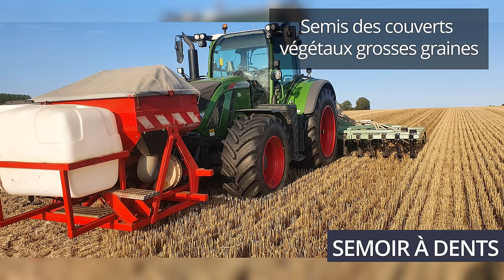S'équiper pour le semis direct, Antoine Chédru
Merci à Antoine Chédru pour nous avoir ouvert les portes de sa ferme ! Retrouvez aussi sur notre chaine la vidéo complète de la ferme, et le focus sur les macérations.
Pour lire le portrait écrit de cette ferme, c’est par

Retrouvez bientôt le portrait de ferme complet sur notre chaine YouTube.

Chapitrage :
00:00 Zapping d’introduction
00:48 Semoir à dent auto-construit
       00:50 Présentation : construction et fonctionnement
       07:19 Vitesse et débit de chantier
       07:59 Investissement
       09:03 Poids
10:19 Semoir à disques (semis du blé et du lin, semis sous couvert végétal)
       10:22 Présentation : combiné rolofaca pour semis sous couvert végétal
       13:08 Semis du blé et du lin : quel semoir choisir ?
       15:43 Aides et subventions
17:02 Usure et révision
19:51 Autoguidage RTK et confort de travail